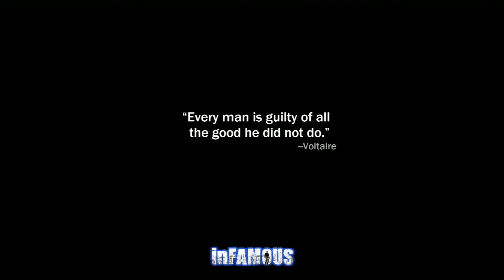inFamous - [#3] The Good Stuff